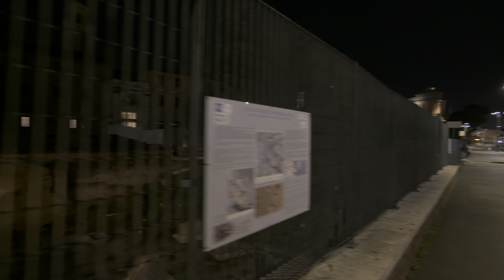[4K HDR] Evening Walk around the Colosseum and Monti district (Rione I) | Rome, Italy | Slow TV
In this virtual tour we walk around the Colosseum, the Imperial Forums and the Monti district (Rione I).
The tour starts in front of the Santa Maria Nova monastery walking towards the Colosseum. From there, we walk on via dei Fori Imperiali. We pass in the Monti district, exploring some of its alleys, up to the Basilica of Santa Maria Maggiore, where the tour ends.

From minute 28:45 to minute 29:01 the video is blurred because three children were too exposed to the camera.

📆 February 3, 2021. ⌚ Time: ~ 7.00 pm. 🌡 13 °C | 51,8 °F

Timeline
00:00 Intro
00:08 Monastero S. Maria Nova (Monastery of S. Maria Nova)
00:31 Clivio di Venere Felice
02:29 Via dei Fori Imperiali
08:21 Tempio della Pace
08:58 Via dei Fori Imperiali
09:24 Largo Corrado Ricci
09:53 Foro di Nerva e Foro di Augusto (view from Largo Corrado Ricci)
10:30 Largo Corrado Ricci
10:42 Via dei Fori Imperiali
10:58 Foro di Nerva e le "Colonnacce" (view from Via Alessandrina)
11:25 Via Alessandrina
12:03 Foro di Augusto (view from Via Alessandrina)
12:56 Via Alessandrina
14:11 Via Campo Carleo
15:53 Salita del Grillo
16:01 Via degli Ibernesi
17:49 Via Baccina
21:12 Via Baccina/Piazza Santa Maria di Monti
22:11 Via dei Serpenti
22:37 Via Leonina
24:09 Piazza della Suburra
24:17 Via Urbana
28:03 Via delle Vasche
28:42 Via Cavour
30:14 Via dei Quattro Cantoni
34:00 Torre dei Capocci
34:27 Via di San Martino ai Monti
37:19 Via di Santa Prassede
38:21 Via S Giovanni Gualberto
38:55 Via Merulana
39:14 Piazza di S Maria Maggiore
40:07 Basilica di Santa Maria Maggiore

◈ A brief description of our shooting style 🎬🎥
In this channel we film from the point of view of the observer what surrounds us while we walk or ride a bicycle.
The kind of film we make can be defined as Slow TV, i.e. filming ordinary events (such as a walk) for their entire duration, with original audio and without editing (except for unforeseen circumstances or technical reasons).
We decided to use this mode of shooting because we believe that in this way we can show (in addition to the places) a small slice of reality. This seems more interesting to us than showing the usual glossy films.

◈ You can watch this video in HDR with: 📺💻📱
• Google Chromecast Ultra with HDR monitor/TV
• iPhone X; iPhone XS; XS Max; iPhone 11 Pro and 11 Pro Max; iPhone 12 series (all models)
• MacBook Pro; MacBook Air (2018 or newer); iMac (2020); iMac Pro; Mac mini (2018 or newer); Mac Pro (2019);
• Windows 10 PC with HDR monitor/TV
• 4k HDR Smart TVs

◈ Equipment  📷🎤
Camera: Panasonic Lumix S1
Lens: Panasonic Lumix 20-60 mm
Microphone: Tascam TM-2x
Gimbal: Dji Ronin RSC-2 Gimbal